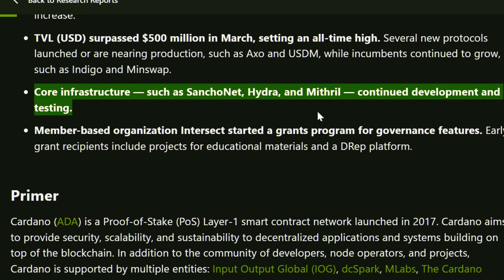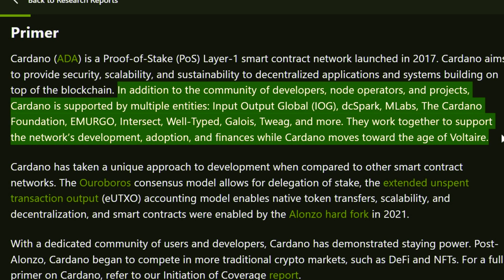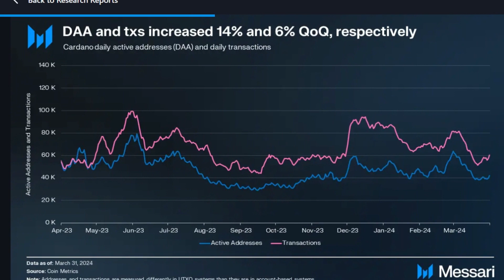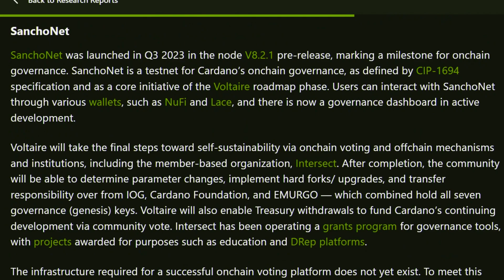Pertumbuhan Cardano di Q1 2024: Harga, Pendapatan, Alamat Aktif, dan Transaksi Meningkat!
Pada kuartal pertama 2024, Cardano (ADA) mencatat peningkatan signifikan dalam beberapa metrik utama, termasuk harga, kapitalisasi pasar yang beredar, pendapatan, alamat aktif harian, dan transaksi. Informasi ini berasal dari laporan terbaru oleh Messari, firma analitik kripto terkemuka, berjudul "State of Cardano Q1 2024."
Laporan Messari mengungkapkan bahwa token asli Cardano, ADA, mengakhiri Q1 2024 dengan harga $0,64, mencerminkan peningkatan sebesar 7% dari akhir Q4 2023. Meskipun ADA mengalami pertumbuhan lebih besar sebesar 137,2% pada Q4 2023, naik menjadi $0,60, kuartal pertama 2024 tetap menunjukkan momentum positif.
Kapitalisasi pasar yang beredar dari ADA juga tumbuh, mencapai $22,7 miliar pada 31 Maret 2024. Ini mewakili peningkatan sebesar 7,5% dari kuartal sebelumnya. Perbedaan kecil dalam tingkat pertumbuhan antara harga ADA dan kapitalisasi pasar disebabkan oleh peningkatan 0,4% dalam pasokan ADA yang beredar selama Q1 2024.
Peningkatan harga ADA menyebabkan lonjakan signifikan dalam pendapatan Cardano dalam hal USD. Menurut Messari, pendapatan Cardano dalam USD meningkat sebesar 44% kuartal-ke-kuartal (QoQ) menjadi $1,32 juta. Sebaliknya, pendapatan dalam hal ADA hanya meningkat sebesar 3% QoQ menjadi 2,23 juta ADA. Ketidaksesuaian ini disebabkan oleh harga ADA yang mengalami puncak signifikan pada berbagai waktu di Q1 2024, mencapai $0,75 dua kali pada bulan Maret.
Alamat aktif harian rata-rata Cardano naik sebesar 13,8% QoQ menjadi 47.500 pada Q1 2024. Sementara itu, transaksi harian meningkat sebesar 5,9% menjadi 70.900. Kuartal ini menandai pertama kalinya dalam lima kuartal terakhir rasio transaksi terhadap alamat aktif menurun, menunjukkan bahwa aktivitas lebih merata di antara pengguna.
Ekosistem Cardano juga mengalami pertumbuhan dalam volume NFT. Meskipun terjadi penurunan 34,9% dalam transaksi NFT menjadi 1.700 pada Q1 2024, volume keseluruhan meningkat sebesar 6,6% menjadi $430.000.
Namun, Cardano tertinggal dalam beberapa metrik keuangan terdesentralisasi (DeFi). Transaksi aplikasi terdesentralisasi (dApp) harian rata-rata turun sebesar 6,5% menjadi 45.800 dibandingkan dengan Q4 2023. Penurunan ini sebagian disebabkan oleh kinerja Minswap, yang mengalami volume transaksi lebih tinggi pada Q4 2023 daripada Q1 2024.
Penurunan ini juga berdampak pada nilai total yang terkunci (TVL) Cardano, yang menurun sebesar 2,2% QoQ menjadi $394 juta.
Secara keseluruhan, meskipun Cardano mengalami pertumbuhan dalam harga, alamat aktif, dan pendapatan, ekosistem ini menghadapi tantangan dalam mempertahankan momentum di ruang DeFi dan transaksi dApp harian.